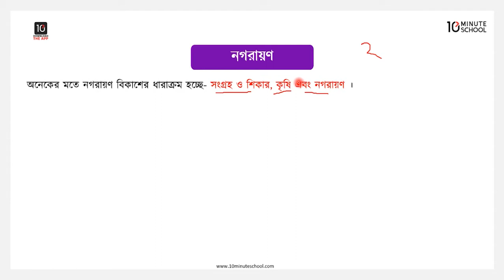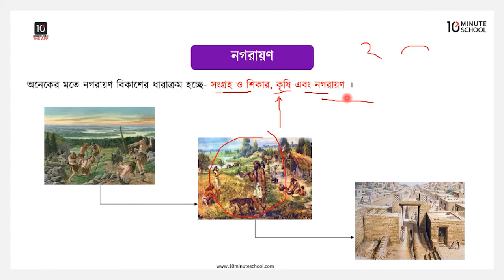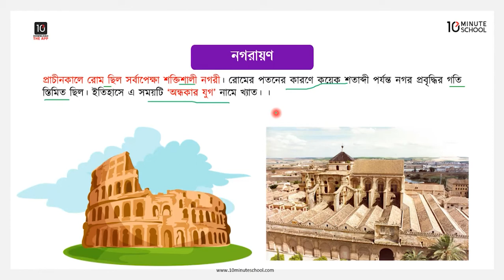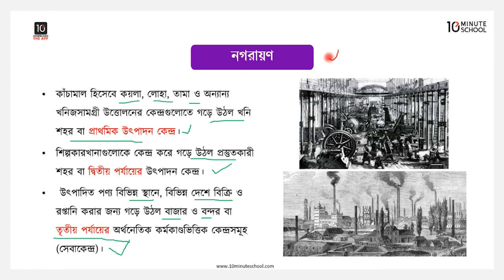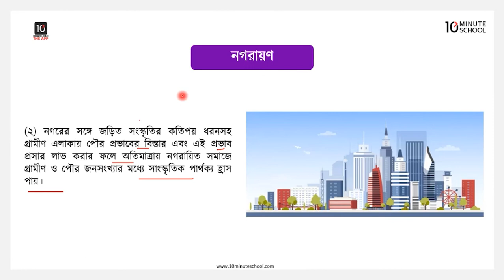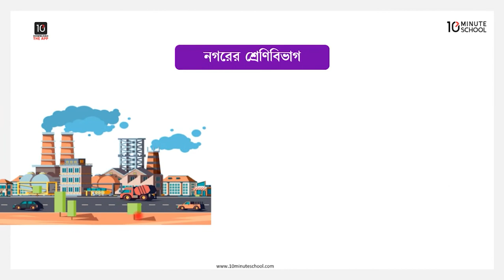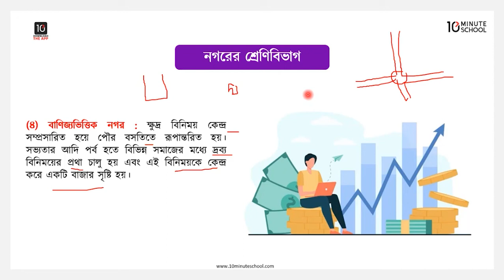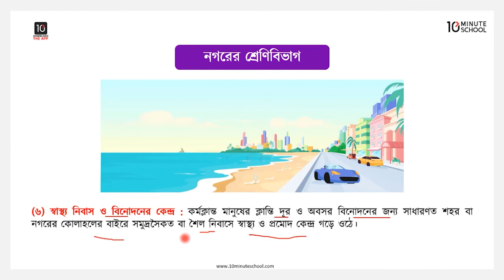অধ্যায় ৮: মানব বসতি - নগরায়ণ - ১ [SSC]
মানবিক বিভাগের এসএসসি পরীক্ষার্থীদের জন্য সবচেয়ে গুরুত্বপূর্ণ বিষয়গুলোর মধ্যে একটি হচ্ছে ভূগোল এবং তার মধ্যে অন্যতম চ্যাপ্টার হলো ৮ অর্থাৎ নগরায়ণ। এই ভিডিওটিতে আমাদের ইন্সট্রাক্টর Rashedul Islam খুবই যত্নসহকারে নগরায়ণ কী ও নগরের শ্রেণিবিভাগ নিয়ে বিস্তারিত আলোচনা করেছেন।
সুতরাং, এখনই ভিডিওটি দেখে খুব কম সময়ে মানচিত্র পঠন ও ব্যবহার চ্যাপ্টারটির উপরের টপিকগুলো আয়ত্ব করে নাও!

Instructor Name: Rashedul Islam

00:00 Introduction
02:28 নগরায়ণ কী?
18:50 নগরের শ্রেণিবিভাগ